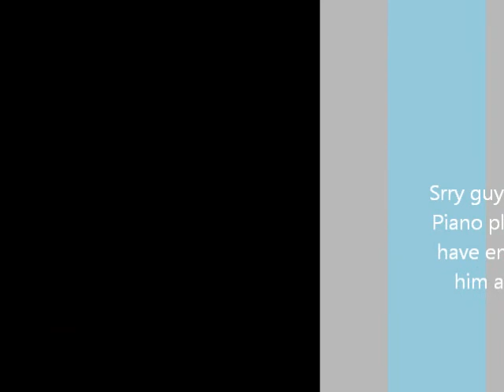Funny Times with Mel Italy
Mel Italy is a super funny guys that me and my friend met on xbox. Watch to find out.